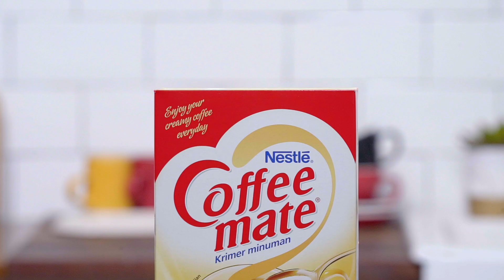Es Kopi Mint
Es kopi yang satu ini anti-mainstream dengan campuran permen mint yang rasanya mengejutkan! Penasaran gimana rasanya? Cobain bikin kopikekinian yang beda dari yang lain ini sekarang.

👉Resep Lengkap:
Bahan:
1 sdm Coffee Mate
2 sdt Nescafe Classic
60 ml Air
30 ml Fresh Milk
30 ml Sirup Gula mint (siap pakai)
2 pcs Permen mint
Es batu

Cara Membuat:
1. Siapkan blender, campurkan semua bahan: coffee mate dan nescafe classic, air, fresh milk, sirup gula mint dan permen rasa mint.
2. Blender sampai rata dan halus, tuang ke dalam gelas.
3. Hias atasnya menggunakan whipping cream dan beri taburan permen mint warna warni yang sudah dihancurkan.
4. Siap untuk dinikmati.